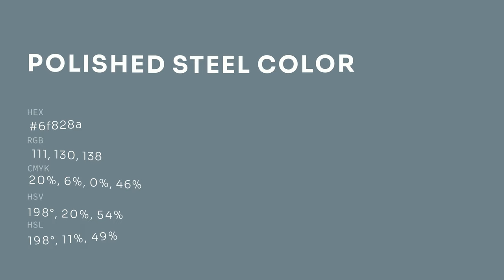Polished Steel color 6f828a hex color - Blue color - Warm color 6f828a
What color is Polished Steel ? 6f828a hex color - Blue color - Warm color 6f828a

Hex 6f828a Color Code is also known as Polished Steel color.